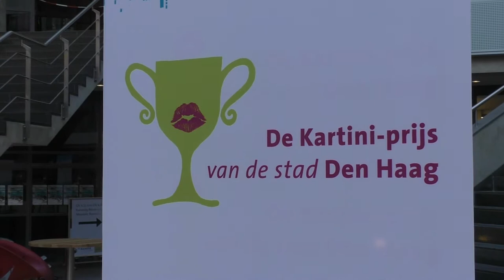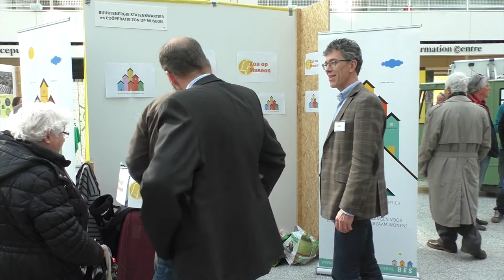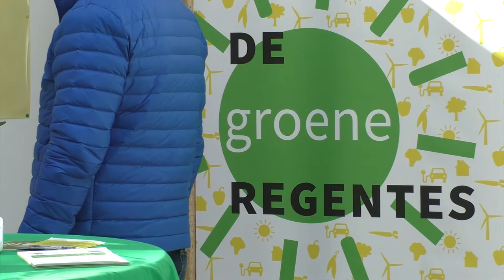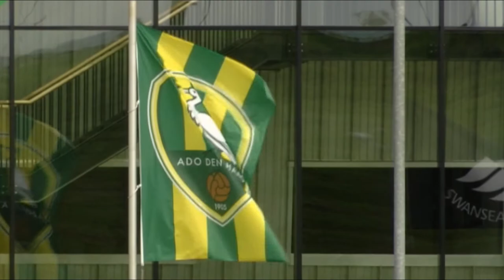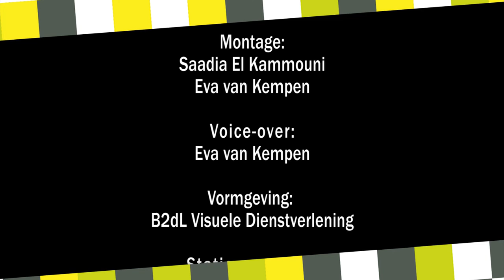Haags TV Journaal 14 maart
In het dagelijkse nieuwsprogramma Haags TV Journaal op Den Haag TV wordt aandacht besteed aan het belangrijkste nieuws uit onze stad. In de uitzending van vrijdag 11 maart komen de volgende onderwerpen aan bod:

– Ladane Audenaerde Mohammadi wint Kartiniprijs 2016
– Zonnepanelen en ledlampen populair op Haagse Energiebeurs
– Bewoners presenteren plannen voor de stad in Megastores
– Senioren uit het Laakkwartier repeteren voor de voorstelling 'Laak: Kijk in mijn ogen'

Het Haags TV Journaal is elke werkdag om 18.00 uur te zien op Den Haag TV en wordt daarna de hele avond, samen met enkele andere programma´s, herhaald tot circa 04.00 uur.